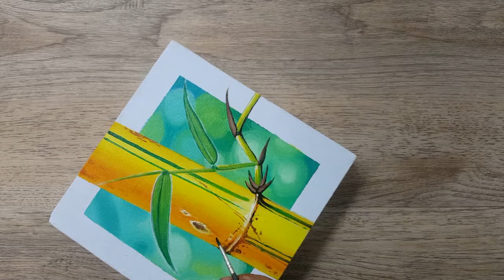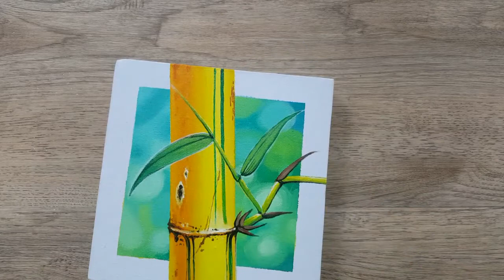Simple Painting #005 / 3D REALISTIC YELLOW BAMBOO PAINTING / EASY ACRYLIC PAINTING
3D REALISTIC YELLOW BAMBOO PAINTING / EASY PAINTING FOR BEGINNER, Step by Step painting.

I hope you enjoy watching my video simple painting acrylic. Have a good day..

Simple acrylic painting on canvas with brush